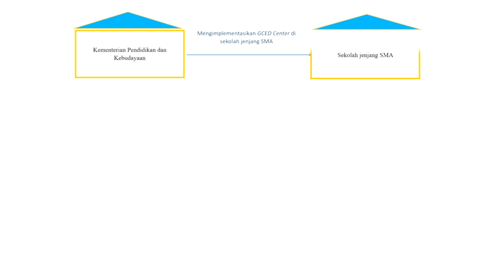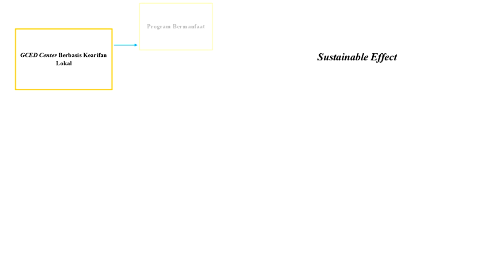Mahasiswa Berprestasi UPI 2017 - Ilhamsyah Maulana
Ilhamsyah Maulana merupakan mahasiswa Program Studi Pendidikan Ekonomi yang terpilih sebagai mahasiswa berprestasi Universitas Pendidikan Indonesia 2017

Terima kasih kepada seluruh pihak yang telah mendukung. Terima kasih sahabatku Siti Liariyanah dan Sri Vina Oktaviana. Terima kasih juga kepada BEM REMA UPI dan Universitas Pendidikan Indonesia yang telah mendukung. Mari kita sukseskan MAWAPRES UPI ke tingkat nasional!